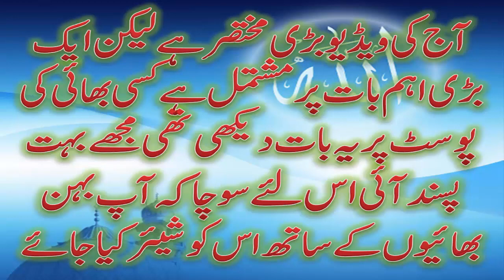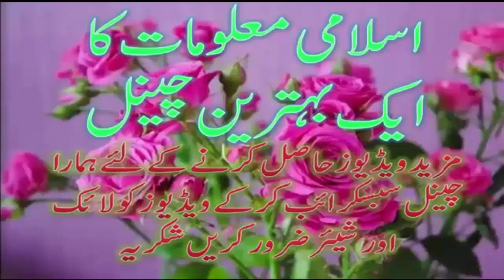Beautiful Quotes in Urdu | Aqwale zareen urdu | Anmol baatein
آج کی ویڈیو بڑی مختصر ہے لیکن ایک بڑی اہم بات پر مشتمل ہےکسی بھائی کی پوسٹ پریہ بات دیکھی تھی مجھے بہت پسندآئی اس لئے سوچا کہ آپ بہن بھائیوں کے ساتھ اس کو شیئر کیا جائے

بڑی گہری بات ایک لقمہ پیٹ تک پہنچانے کا قدرت نے کتنا انتظام کیا ہوا ہے

کہ گرم ہے تو ہاتھ بتا دیتے ہیںسخت ہےتو دانت بتا دیتے ہیںکڑوا ہے تو زبان بتا دیتی ہے باسی یا  خراب ہو تو ناک بتا دیتی ہے بس حرام ہے یا حلال ؟یہ فیصلہ ہمیں کرنا ہے